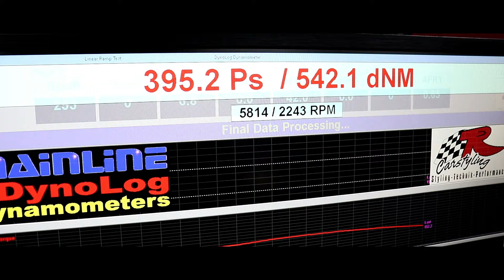Corvette C7 Abstimmen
Gerbe ein Abo für die neue Seite !

Euer TR-Carstyling Team

Unsere Leidenschaft für US-Cars besteht bereits seit mehreren Jahren und sie wächst von Tag zu Tag und mit jedem Fahrzeug, egal ob Oldie oder Neuwagen. Unsere Erfahrungen im artgerechten Umgang mit US-Cars sind mittlerweile sehr weitreichend und das Marken- wie auch Baujahrunabhängig, ob Import, Homologation, Reparatur oder Tuning.